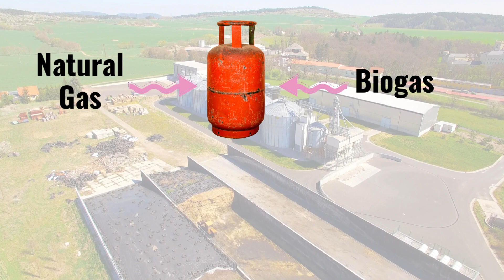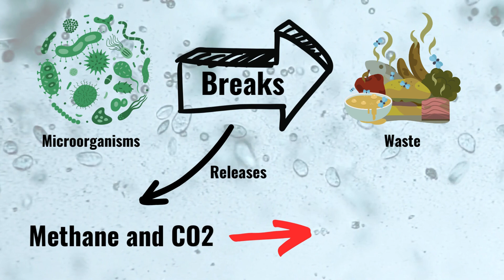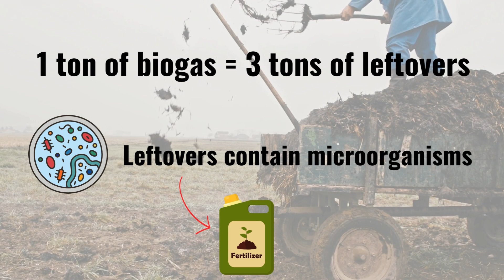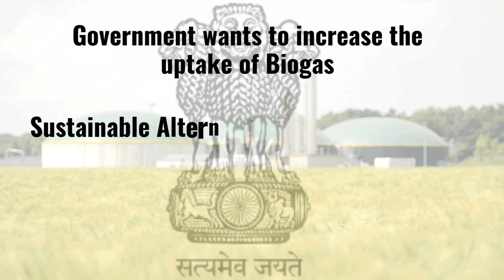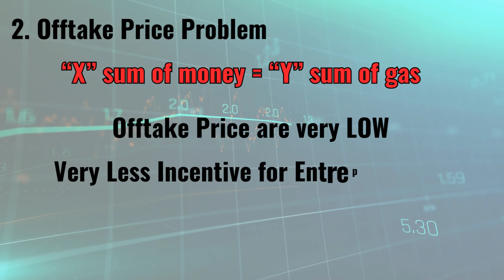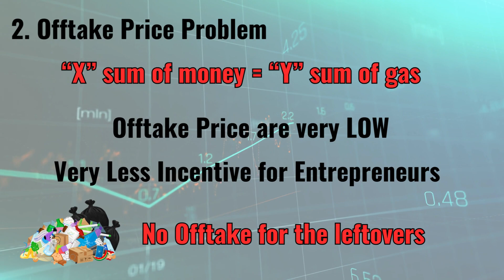Your Gas Cylinders will contain BIOSGAS by 2025! Cheaper Gas Cylinders.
Take a look behind the scenes at the rapidly growing biogas sector! The goal of this interactive tour is to transform our energy paradigm by exploring the reality and difficulties experienced by biogas businesses. Learn how these firms are using cutting-edge technology to turn trash into a powerful source of renewable energy, ranging from food scraps to leftovers from agriculture and animal dung. Discover the challenges these forward-thinking business owners face, from obtaining funding to handling supply-demand mismatches to negotiating low offtake costs. Observe the efforts being made in real time by companies to effectively move biogas from rural to urban areas, bridging the gap between the two. This in-depth examination of biogas businesses provides an open window into their path towards a sustainable energy future, highlighting both the practical roadblocks and the promise that lie ahead of them.

00:00 Intro
00:39 Making of BIOGAS
01:24 Major uses and revolution using BIOGAS
02:18 Benefits of blending with Natural Gas
03:01 Fertilizer Production
03:17 Government Schemes on BIOGAS
03:50 Problems with Biogas for startups
04:20 Offtake Price Problem
05:04 Demand Supply Problem
06:00 Government future plans

It really means a lot and motivates us to create such informative videos.

Saty Informed, Stay Inspired and Stay Ahead!